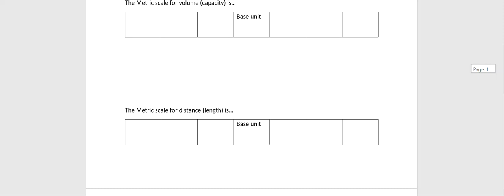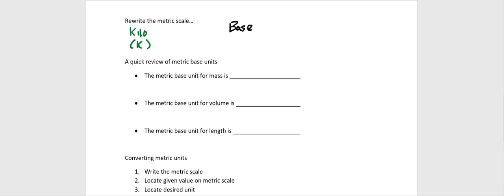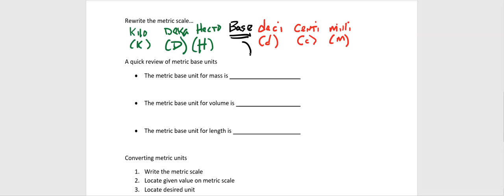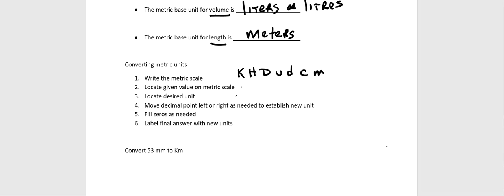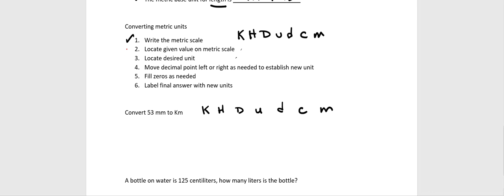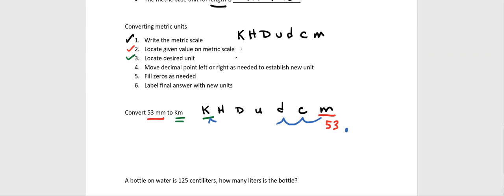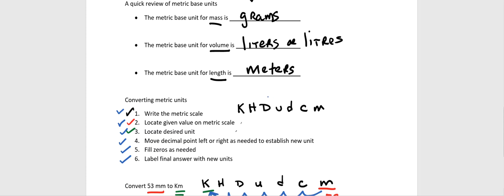DECIMALS the metric system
The metric system and metric conversions